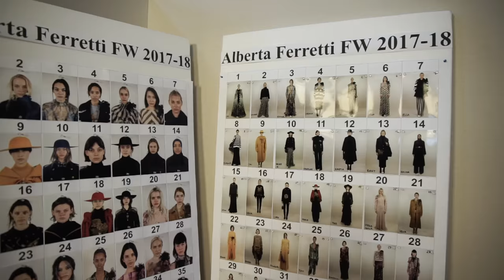Backstage at Alberta Ferretti Fashion Show FW 17